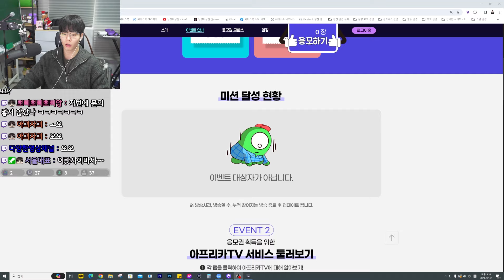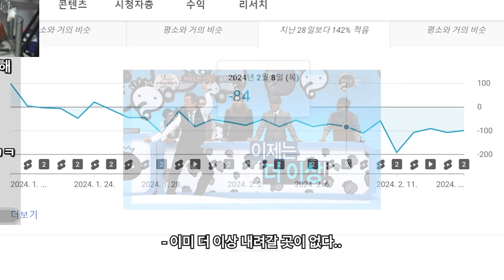“성현님, 트위치 서비스 종료하면 활동 그만두시나요?”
▣ 항상 응원해주시는 회원님들.. 감사합니다.. 틀니 리뷰 및 관짝 리뷰까지.. 평생 함께합시다...